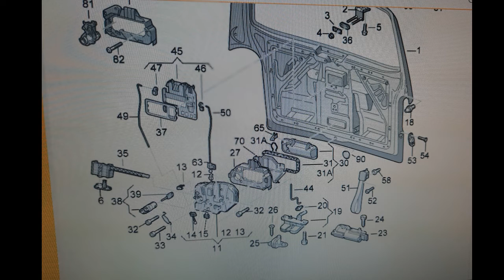VW Transporter T5 tailgate handle removal - Tutorial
Quick, simple and detailed instruction on how to remove the Tailgate handle /rear door locking mechanism at the Volkswagen Transporter T5.

Including:
0:00 Disassembly
3:21 Assembly

difficulty: hard
estimated time: depends on the rust (10-30mins)

53-Piece 1/4" Socket Set